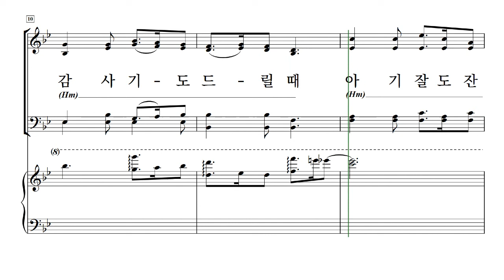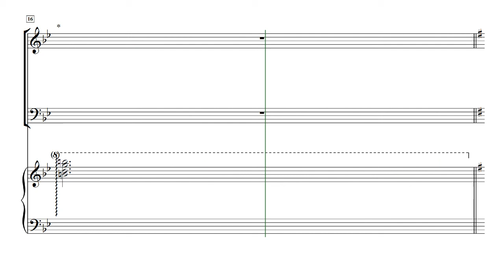[중앙아트] 성탄칸타타 '가장 낮고 고귀한 탄생' 05.고요한 밤 거룩한 밤 - 베이스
김명균 작곡가의  "가장 낮고 고귀한 탄생"

✔️“예수 그리스도께서 세상에 오심을 감사합니다! 그리고 찬양하고 또 찬양합니다.”

누가복음의 예수님 탄생 기사를 읽으며 깊은 감동이 물밀 듯 몰려왔습니다.
이 깊은 감동을 세상 많은 사람들과 함께 하고 싶어 성경 말씀을 토대로
칸타타 '가장 낮고 고귀한 탄생'의 음표 하나하나를 그려 나갔습니다.
사실 말씀의 내용에 따라 극의 장면 장면들이 떠오르면서 극과 함께 음악이 표현되면
예수님의 탄생 기사를 더욱 효과적으로 전달할 수 있지 않을까 하여 극본도 구성해보았지만
많은 사람들이 이미 알고 있는 내용을 극으로 표현한다는 것과 연습시간이 충분하지 못한
대부분의 찬양대의 실정을 고려해 극의 내용을 해설과 언어로 설명할 수 있도록 구성하였습니다.

칸타타 '가장 낮고 고귀한 탄생'을 통해 주님의 몸 된 교회에 유익이 되고
주께서 크신 은혜를 내려주시길 소망합니다.
-작곡가 김명균